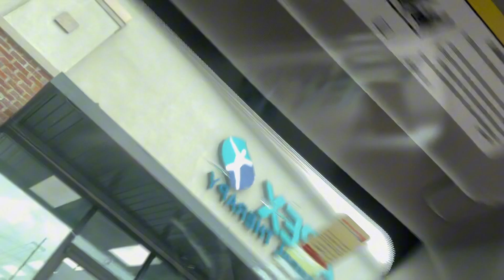COME WITH ME TO GO CAR SHOPPING/GYM 🚗😜-VLOG